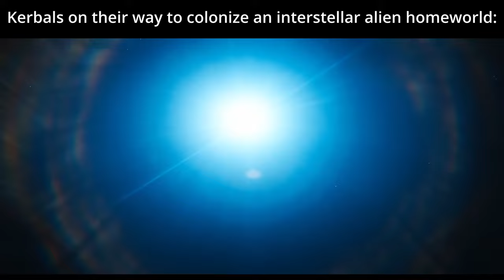KSP2 players once the multiplayer update releases:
Footage from Avatar (2009) and its sequel Avatar : The Way of Water